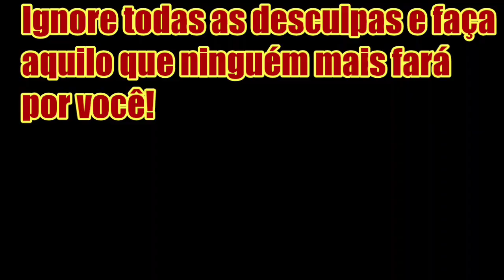O Segredo para aprender qualquer arte marcial!